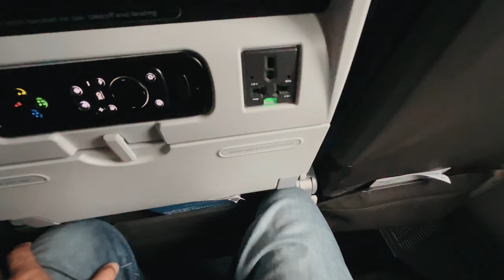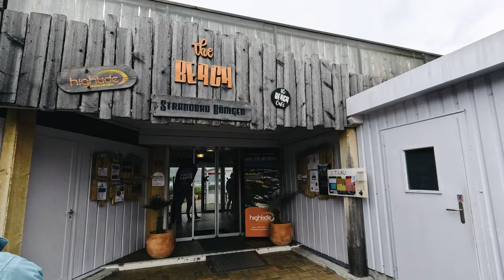Switzerland: Adventure Awaits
Switzerland: Adventure Awaits. Follow our journey as we explore the scenic beauty of Lucerne, hike through the majestic Alps in Lauterbrunnen and Murren, kayak on the thrilling waters of Lake Thun in Interlaken, witness the awe-inspiring Matterhorn in Zermatt, and end with a breathtaking hike to the Schafler Inn in Appenzell. Our travel film captures the excitement and wonder of our Swiss adventure, inviting you to discover the thrill of exploring this stunning country.

Watch till the end for the sneak preview! ;)

Create your own map animations!

Sure, here are some hashtags you can use to accompany your post on Switzerland: